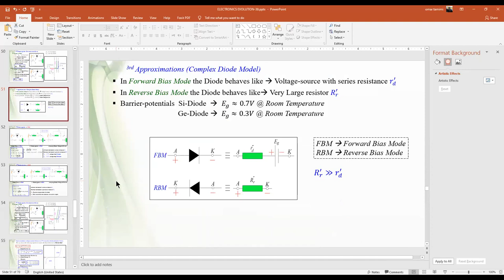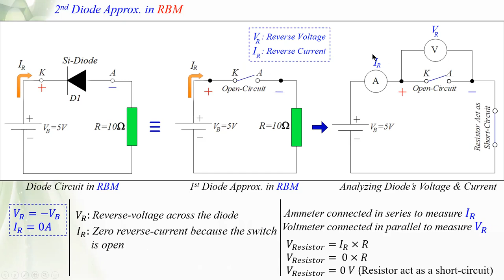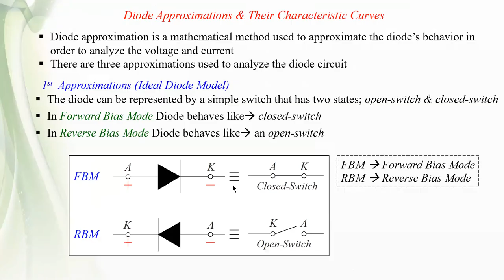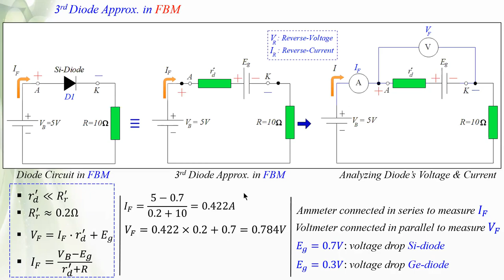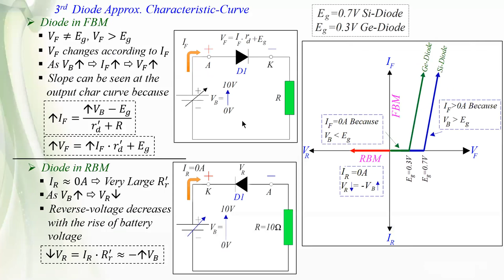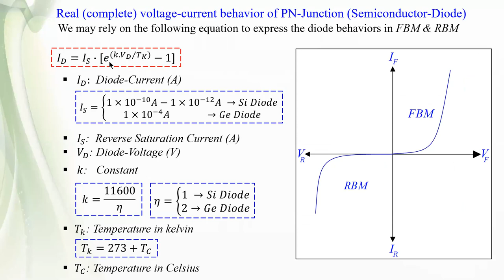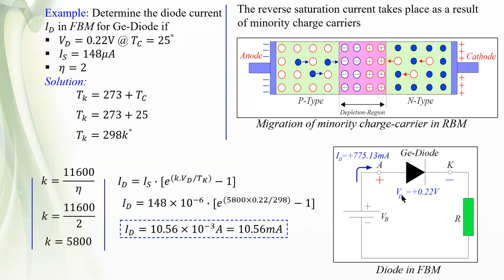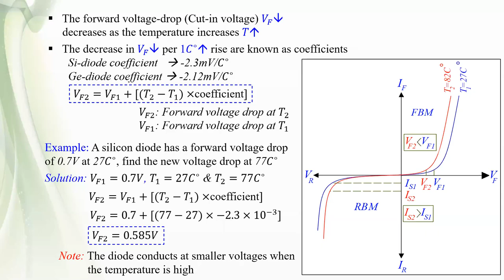LECTURE-5 ELECTRONICS-1 SEMICONDUCTOR-DIODES (APPROX. & CHAR. CURVES)